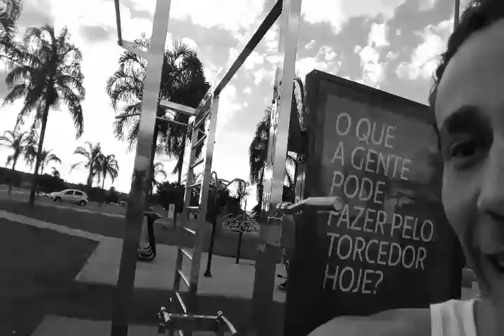ENTENDA POR QUE EMAGRECI!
Sigam meu mano ei galã no insta @mateusnatural me sigam tbm @mczen_ se vocês quiserem podemos trazer mais conteúdos assim!